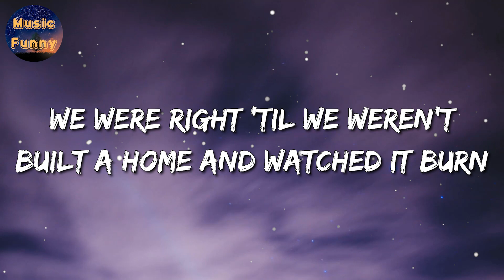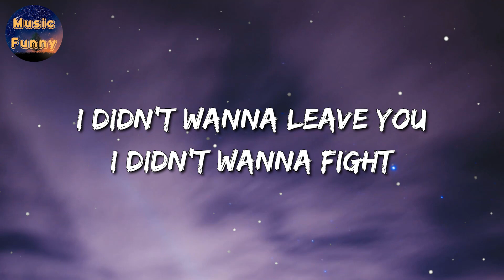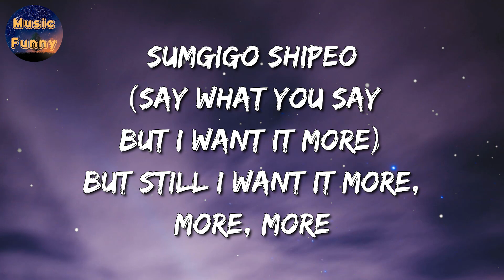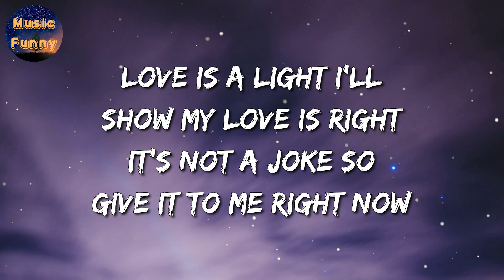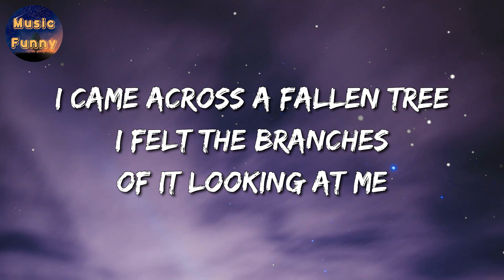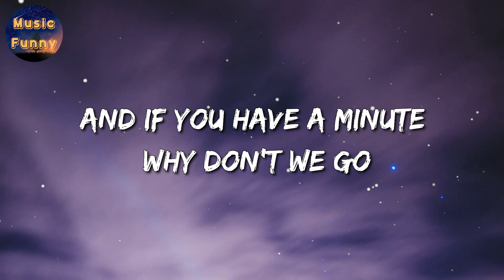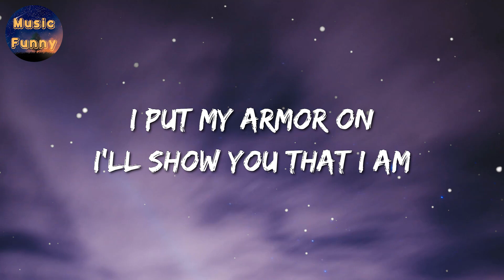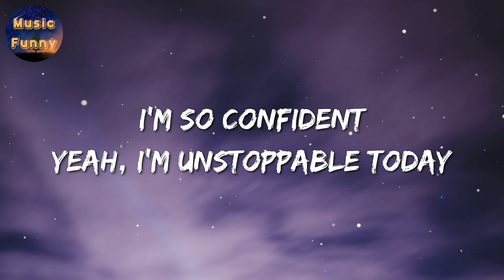🎧 Flowers - Miley Cyrus || Cupid, Somewhere Only We Know, Unstoppable (Mix)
Flowers Lyrics:

Oh, I
I